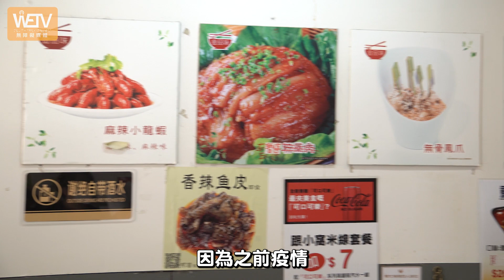【黃大仙美食 】正宗酸菜魚！超正重慶烤魚！少有乾煸肥腸！老楊家老壇酸菜魚｜容易煮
之前疫情太得閒，喺黃大仙散步嗰陣，阿容發現有一間好正嘅酸菜魚，好味又正宗，所以阿容極力推介俾大家😋😋

老楊家老壇酸菜魚
地址：黃大仙銀鳳街4號地下